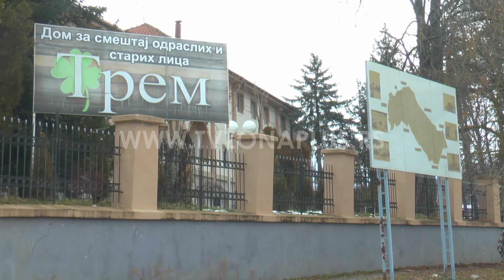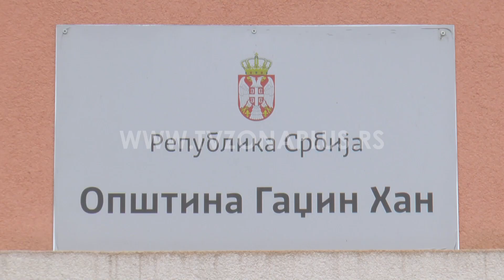MUKE U SELIMA GADŽINOG HANA - KAKO IZ ŠKOLE KAD NEMA AUTOBUSA?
Meštani mnogih sela u opštini Gadžin Han od 1. februara ostali su bez ikakve autobuske veze sa Nišom u večernjim satima. Tvrde da je "Niš-ekspres" ukuinuo  jedini večernji polazak u 18.35 časova, pa je poslednji sada u 17 časova. U selu Donji Dušnik kažu da njihova deca nemaju kako da se vrate iz škole, radnici iz druge smene ne mogu natrag, a veliki problem imaju i zaposleni koji rade u Domu za stare u tom selu. Tvrde da su sa istim problemima suočene i njihove komšije iz ostalih sela i apeluju da se prvenstveno zbog dece koja žele da se školuju problem reši.